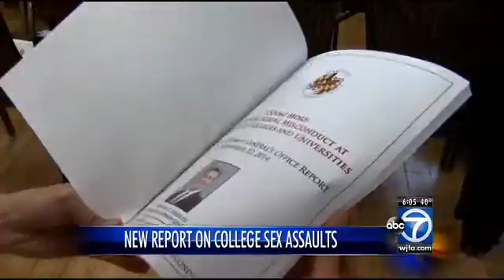Maryland campus sex assault prevention